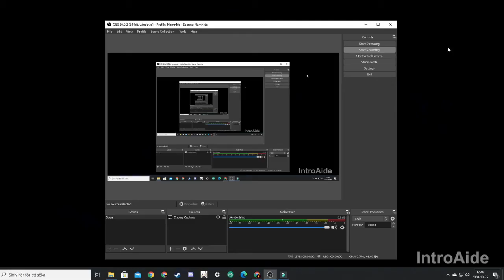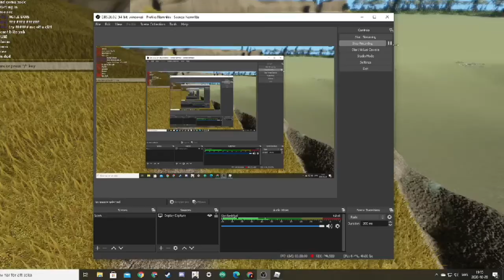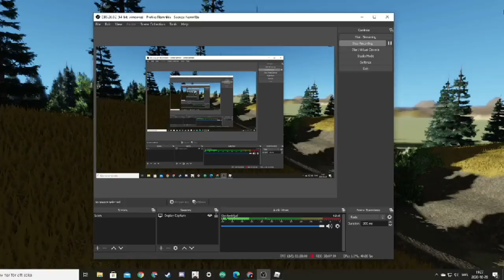The Giants Of The Cretaceous | Documentary - Episode. 2 | Roblox - Era Of Terror (retro)